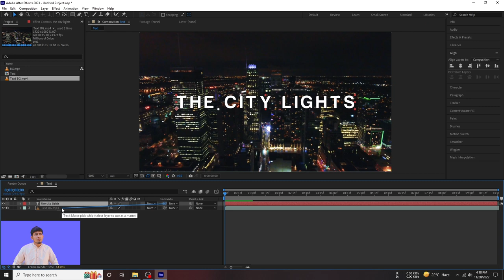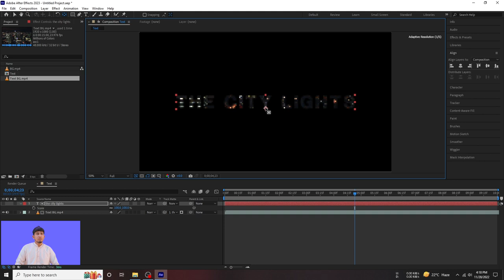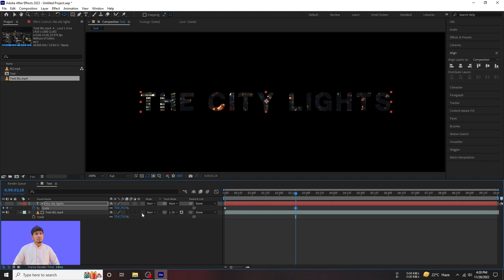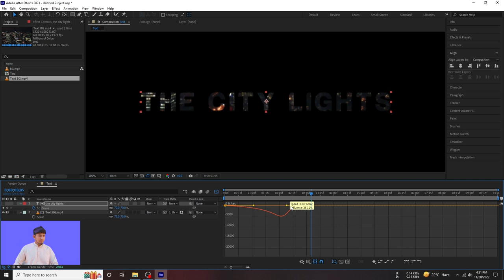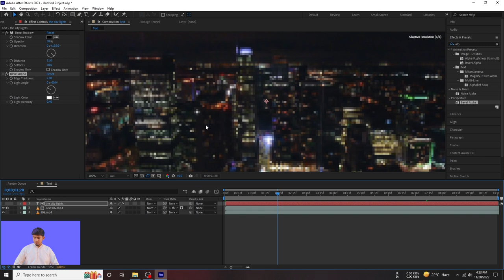Film Text Animation After Effects 2023